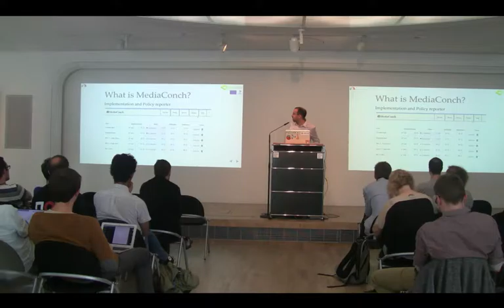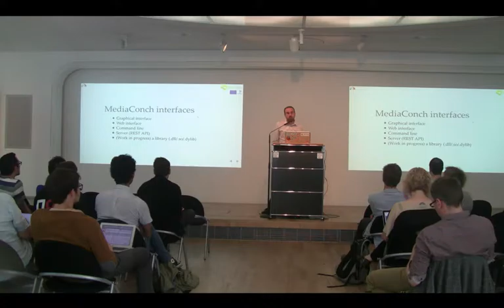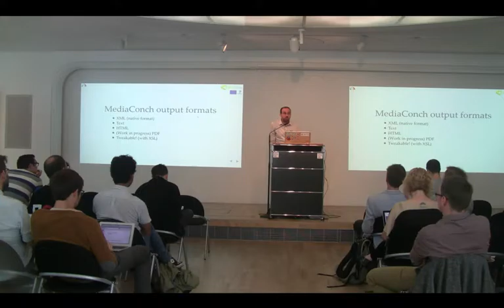No Time To Wait! Jerome Martinez, MediaConch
MediaConch
Jerome Martinez, MediaArea
18 July 2016, Deutsche Kinemathek, Berlin, Germany.